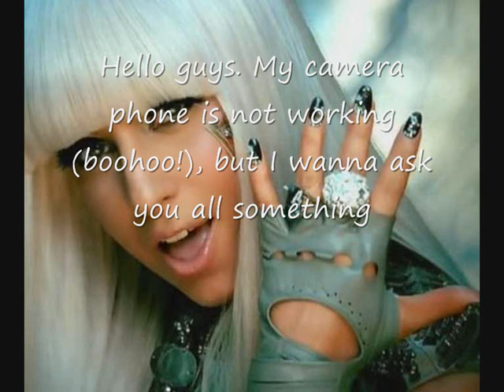Should I Get This Hair??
EVERY PIC BELONGS TO LADY GAGA! So don't give me that copyright crap!

PS: Can you guys recommend an affordable digital camera for videos? My camera phone died on me :(